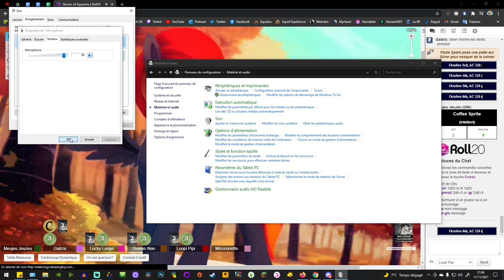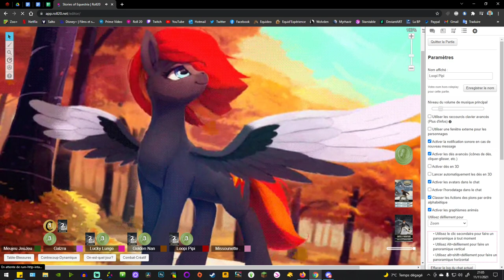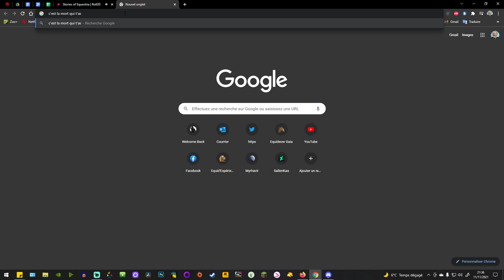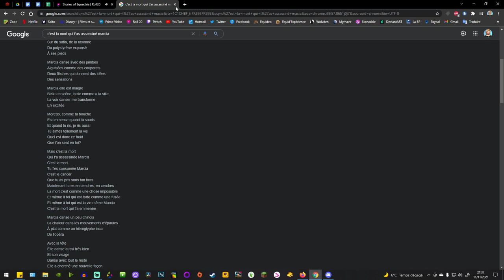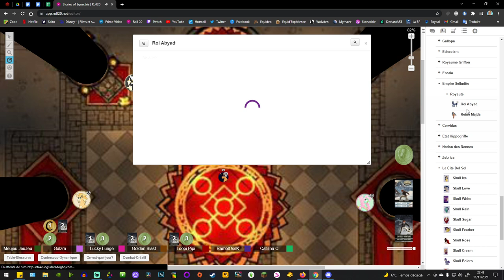Stories of Equestria : #28 - Saddle Arabia